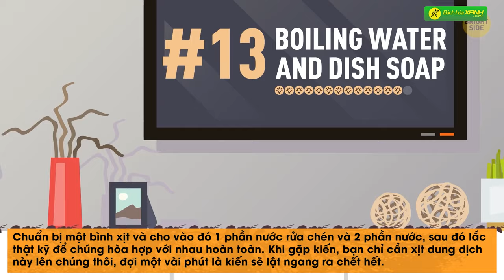7 Cách diệt kiến bằng những hỗn hợp có sẵn tại nhà và an toàn cho sức khoẻ | Bách Hoá Xanh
Kiến có thể xuất hiện ở bất kỳ đâu trong ngôi nhà của bạn, tuy chúng không gây hại gì cho chúng ta nhưng sẽ mang lại cảm giác khó chịu. Cách diệt kiến thì cũng có rất nhiều, nhưng cách nào vừa hiệu quả lại an toàn cho sức khoẻ? Hãy cùng Bách Hoá Xanh tham khảo ngay những cách diệt kiến dễ như ăn cháo chỉ với những nguyên liệu có trong bếp nhà bạn.

Timestamp
00:00 Giới thiệu
00:16 Cách diệt kiến bằng nước rửa chén
00:30 Cách diệt kiến bằng giấm trắng
00:50 Cách diệt kiến bằng nước cốt chanh
01:10 Cách diệt kiến bằng tiêu đen
01:20 Cách diệt kiến bằng tỏi
01:35 Cách diệt kiến bằng tinh dầu bạc hà
02:00 Cách diệt kiến bằng phấn rơm